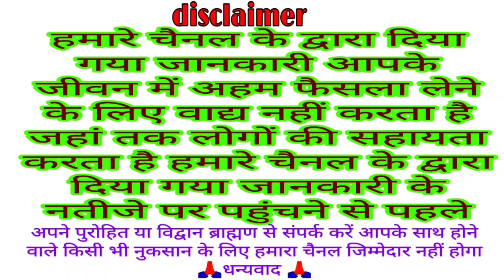आज सुने (भौम) मंगल प्रदोष व्रत की कथा 9 फरवरी 2021 bhom pradosh vrat katha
2021 pradosh vrat
pradosh vrat ke din kya Karen
pradosh vrat mein kaise Puja Karen
pradosh vrat mahatva
pradosh vrat Shubh muhurt 2021
 til dwadashi vrat Puja vidhi 2021
Til dwadashi 2021 mein kab hai
til dvadasi vrat Puja 2021
Telugu dwadashi Shubh muhurt
Til dwadashi Shubh muhurt 2021
tilwada Shiv vrat katha
Til dwadashi vrat katha 2021
bhilwada se vrat Puja 2021
Til dwadashi vrat Puja 2021
Til dwadashi 2021
Til dwadashi
teenage dwadashi ke din kya Karen
til dwadashi ke din kya Karen
2021 dwadashi kab hai
2021 Til dwadashi
2021 माघ मास कृष्ण पक्ष षटतिला एकादशी
7 February 2021 ekadashi Katha
ekadashi Katha
shatila ekadashi
ekadashi
vrat katha
2021 ekadashi vrat katha
2021 February ekadashi mahatva
caterpillar ekadashi
ekadashi
2021 January ekadashi
Katha mokshada ekadashi vrat ki
margashirsha Shukla paksh ekadashi Katha
Agra Hanuman Shukla paksh ekadashi Katha
ekadashi vrat ki Katha 2021
2021 ekadashi vrat katha
ekadashi vrat

today panchang
Dainik Puja
vrat Puja
Katha
Mantra
ashlok
VK mishra
vrat Puja
Katha